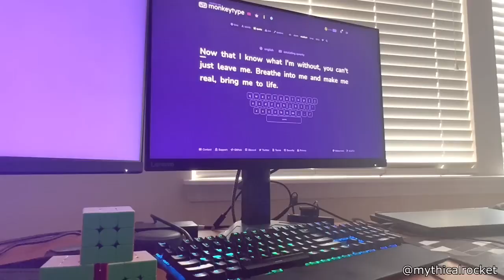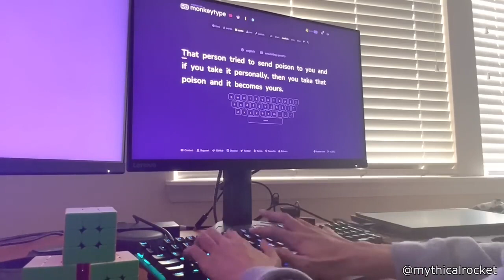Crazy Customer Climbs in Drive Thru Window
Hello everyone, this is your Daily Dose of Internet. In this video, a crazy customer climbs in a drive thru window.

Links To Sources:

Customer:

 • Hungry Woman Ente...

Pen:

 • Microscopic View ...

Portal:

 • Bridge to a Unite...

Legal Limit:

 • Police Officer I’...

 • Chasing Love – ji...

 • Fast Lane (feat. ...

 • Happy For You – S...

 • Riviera – Smith T...

Watch:

 • Secret Crush — Ve...

Welcome to your Daily Dose where I search for the best trending videos, or videos people have forgotten about, and put them all in one video. I upload 2-3 times a week to keep video quality high. I always ask for permission to share videos that I find!

Also in this video, some people are skating on a highway. A portal allows you to talk to people living in another country. A guy can type at over 280 words per minute.